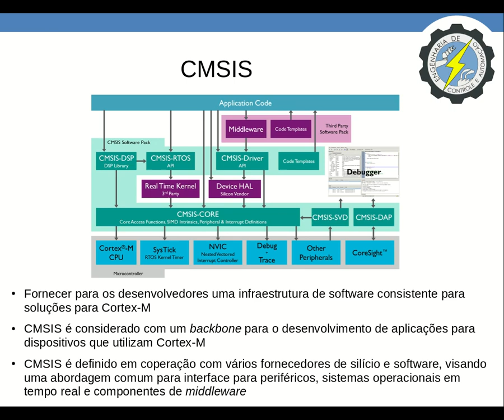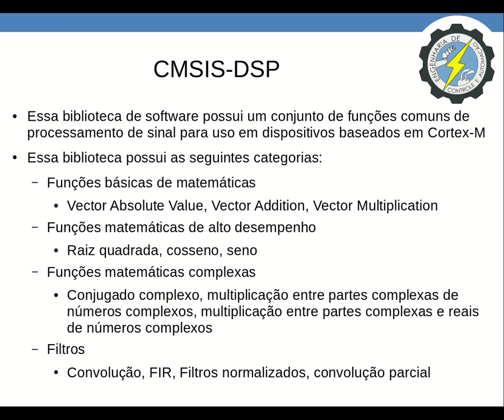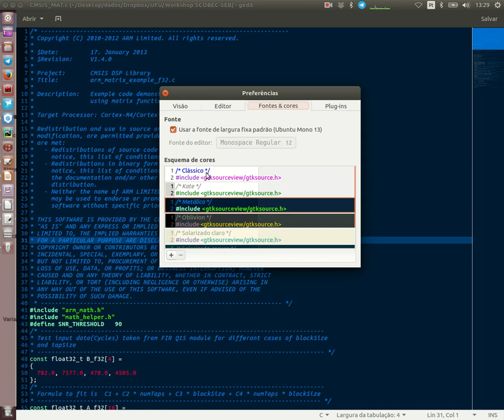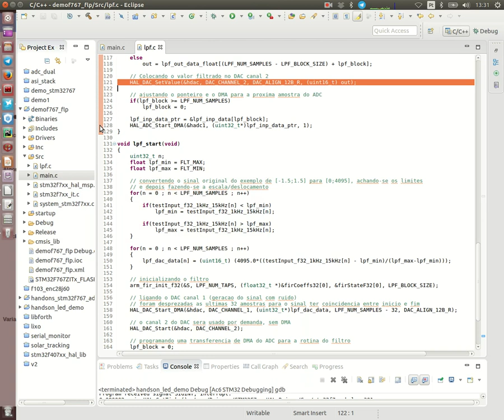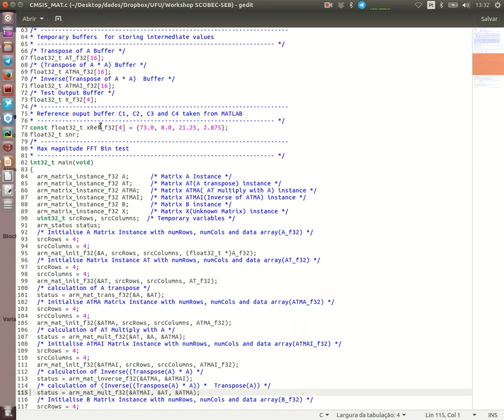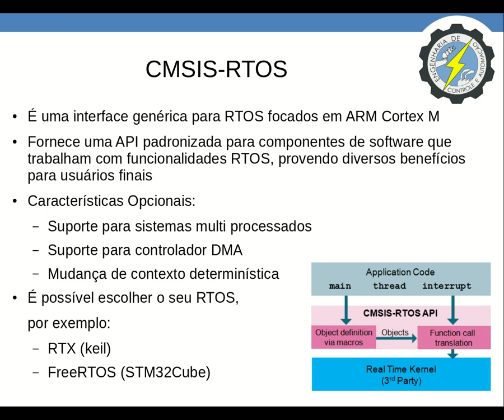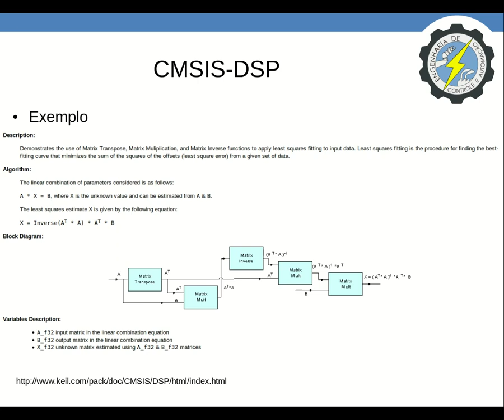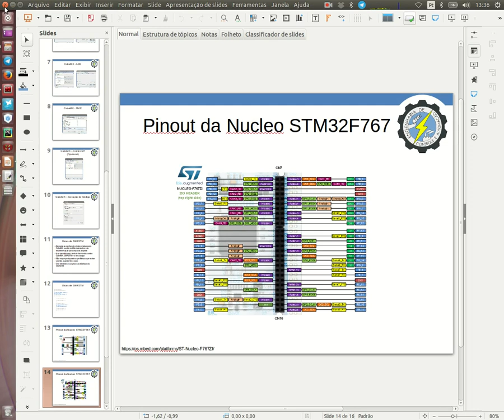[7/7] Sistemas embarcados de alto desempenho - ARM Cortex M e CMSIS-DSP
Hands on com ADC e CMSIS-DSP.